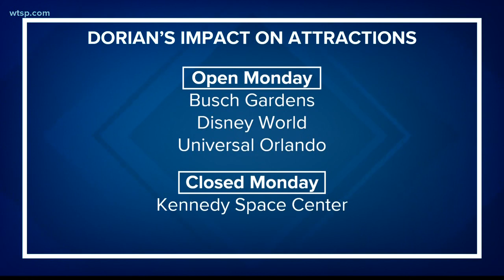What airports, theme parks are closing ahead of Dorian?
Ahead of Dorian, people want to know what airports and theme parks are closing, here's what we have as of Sunday night. Fort Lauderdale-Hollywood International Airport plans to shut down as of Monday at noon until further notice.